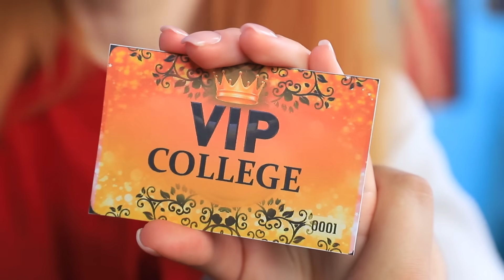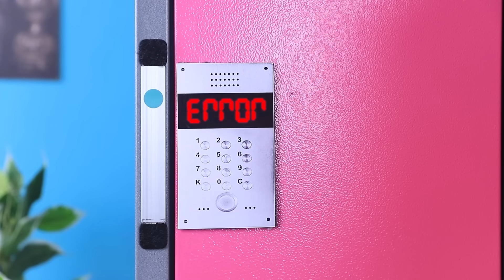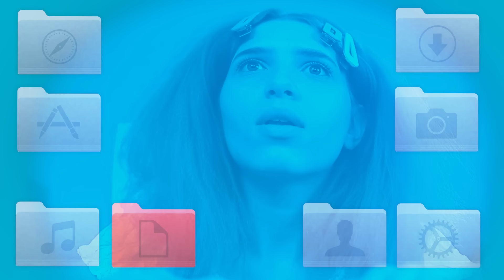फैंसी स्कूल में गरीब लड़की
बेचारी मैरी जलना नहीं चाहती ! वो सबसे महंगे स्कूल में पहुँचती है! क्या वो अमिर क्लास्मेट्स के साथ दोस्ती कर पाएगी?